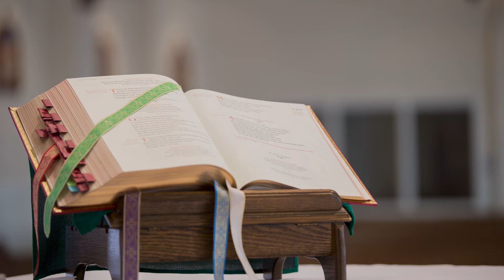Pray with Fr Peter - Day 40